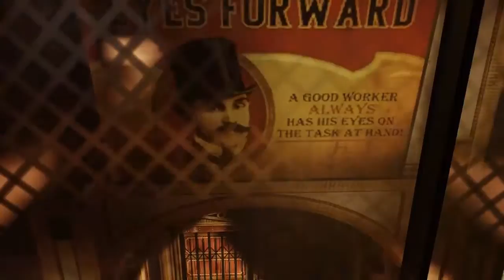Let's play Bioshock Infinite folge 19